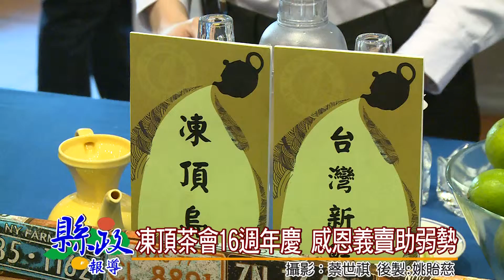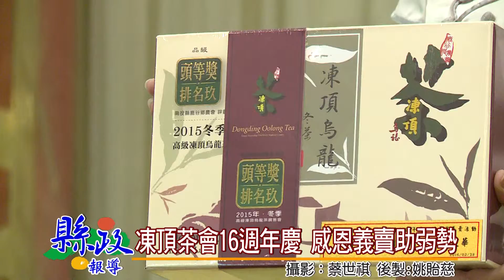凍頂茶會16週年慶 感恩義賣助弱勢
南投縣凍頂茶業發展協會 舉辦成立16週年慶活動，除了有讓人 耳目一新的「時代茶續」品茶，還有 茶葉義賣，場面熱鬧而溫馨；包括農委會主委陳志清伉儷、農糧署長 李蒼郎、縣議員廖宜助、縣府農業處長 陳瑞慶等，也都特別到場共襄盛舉。